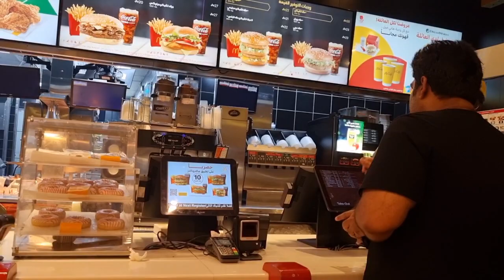Beef Steak Recipe|How to make beef Steak|Weekend Outing with fem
Beef Steak Recipe|How to make beef Steak|Weekend Outing with fem| steak|‎@Mahariz Vlogs